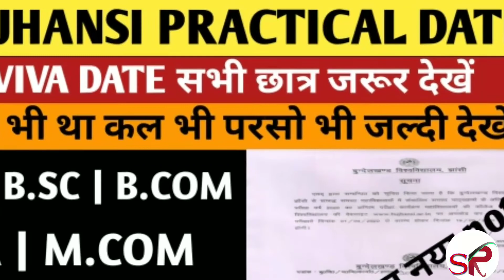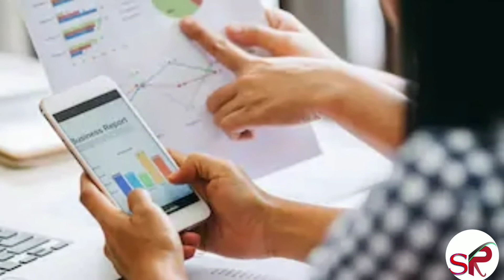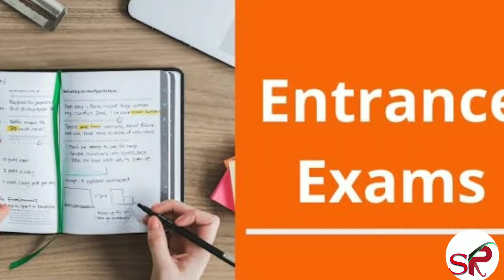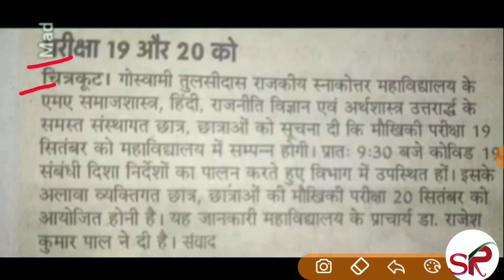|bu practical date | b.sc practical|m.a viva date|bu jhansi practical date| bu jhansi news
Bu jhansi entrance exam date fixed